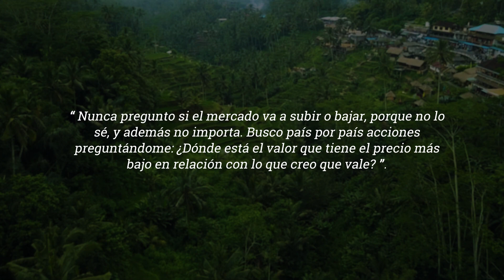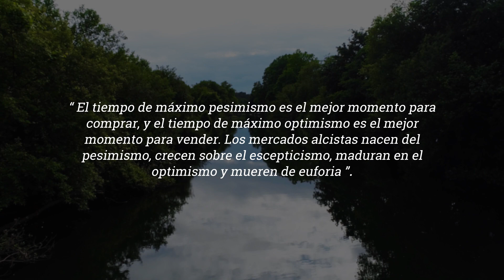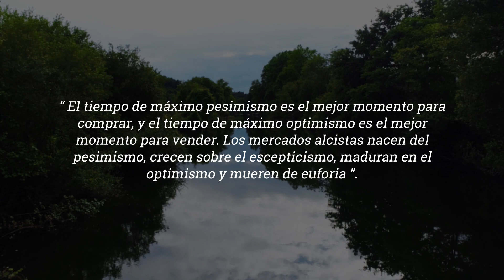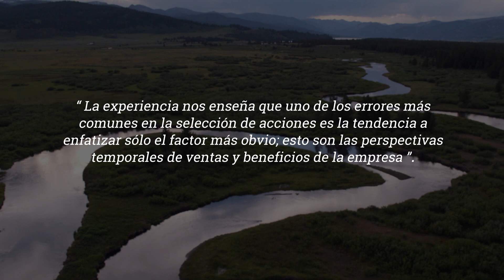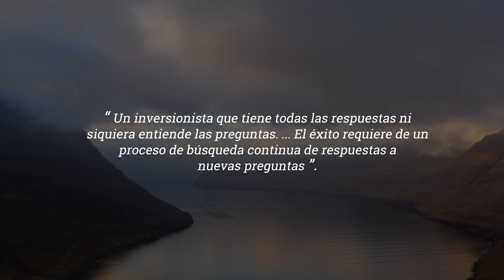Invertir como John Templeton: 7 ideas clave - Cobas AM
▸ ¿Quieres más información? No dudes en ponerte en contacto con nosotros Estaremos encantados de atenderte.

Templeton fue uno de los pioneros en la gestión de fondos de inversión y uno de los primeros grandes inversores en acciones a nivel global. Su trabajo le llevó a comprar acciones de empresas repartidas por todo el mundo logrando unos resultados extraordinarios: desde que en 1954 montara su principal fondo de inversión el "Templeton Growth Fund" este inversor consiguió durante casi 4 décadas una rentabilidad media anual del 14,5%. Un 14,5% anual durante un periodo de casi 40 años.

Pues bien, en este vídeo vamos a repasar 7 ideas que hemos seleccionado, 7 reflexiones sobre el mundo de las finanzas y los mercados que nos dejó este gran inversor.

☞ Os recomendamos este vídeo de Value School con el que podréis profundizar en la historia y logros de John Templeton.

Encuéntranos también en:

Calle de José Abascal, 45 3ª planta 28003 Madrid,